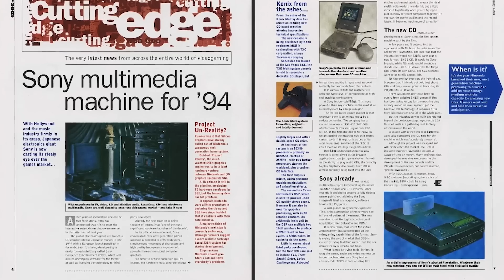This PS2 HDMI Mod is The Best Way to Play Classic PS2 Games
The Retro Gem is the best PS2 HDMI mod out there right now, and this new mod is easily the best way to play classic PlayStation 2 games in 2024.

Back in 2000 Sony released the PS2, a now iconic console. Sadly, it doesn't play nicely with modern TVs, 4K or otherwise. The Retro Gem by Pixel FX is one of many solutions available, but stands out with it's convenient HDMI output and clean digital signal.

Once professionally installed, you can put away those old AV composite cables and HDMI converters to get straight into playing the best PS2 games in your collection. Interested in the Retro Gem for your own console?

00:00 - What is the Retro Gem?
01:27 - Metal Gear Solid 3: Snake Eater
02:25 - Grand Theft Auto: San Andreas
03:15 - Tekken 4
03:47 - Shadow of the Colossus
04:54 - Silent Hill 2
07:42 - Outro